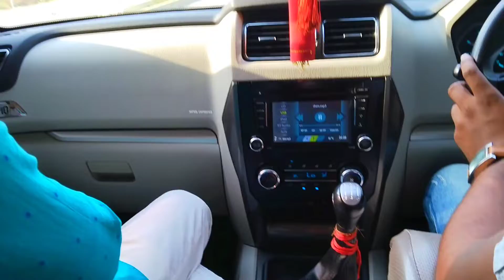my first vlog Nainital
Kakora Desi boys team full enjoy in nanital

Vineet_thakur.11
my official channel
Kakora Desi boys